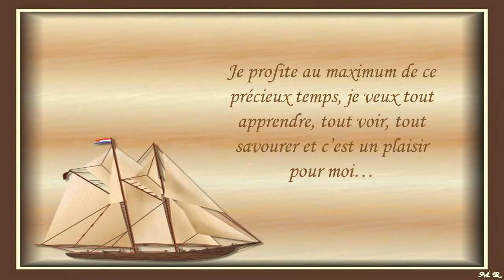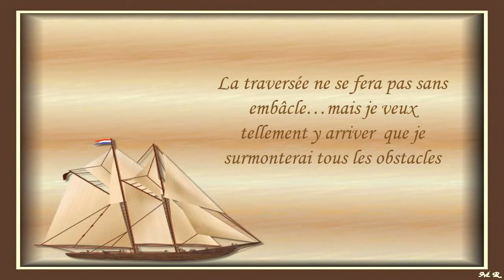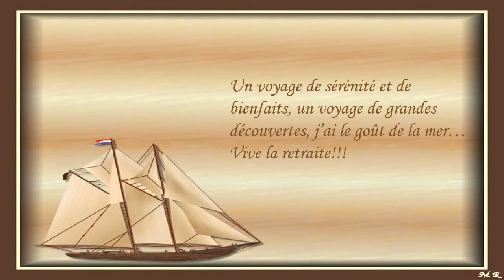Le vent dans les voiles